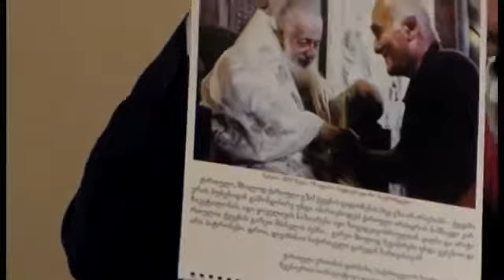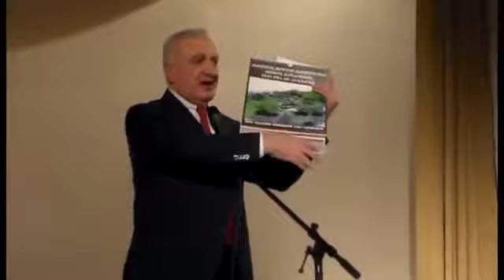თემურ შაშიაშვილის გამოსვლა რომან რურუას საიუბილეო საღამოზე (ტექნიკური უნივერსიტეტი 25.11.2017წ)